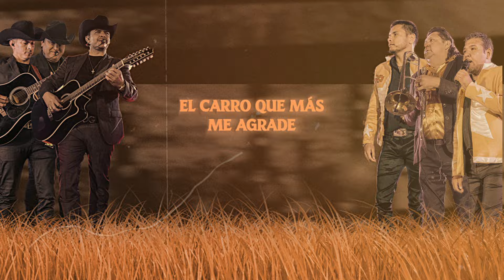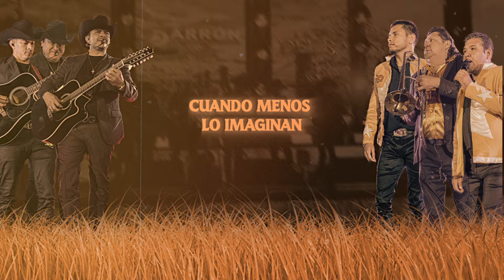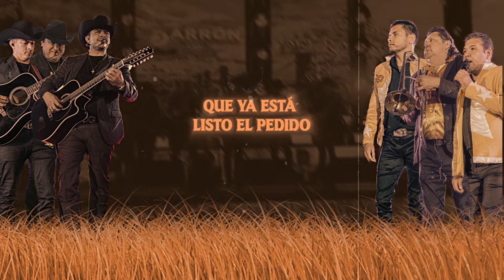Corrido del Primo (En Vivo [Lyric Video])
Hijos de Barrón, Banda Sinaloense Los Nuevos Santa Rosa de Ernesto Soto - Corrido del Primo | En Vivo | Video con letra

Letra / Lyrics

Salucita de la buena

Traigo nieve de sabores
Pa’ brindarle a mis amigos
En esa bolsa de cuero
No nada más traigo un kilo
Tengo en la troca una piedra
Que alcanza pa’ divertirnos

A pesar de tener siempre
El carro que más me agrade
Pa’ no quemar terreno
Mejor me voy por el aire
Yo cuando hago mis negocios
No me gusta que me fallen

Me avisan mis proveedores
Que ya está listo el pedido
No lo pongan a mi nombre
Nomás que diga: Es pa’l primo
Que nadie sepa mi firma
Ni tampoco dónde vivo

Qué buena pieza, compa
Y arriba Los Nuevos Santa Rosa, compa

A mis amigos del Terre
Los que dicen que me quieren
Si no voy a visitarlos
Que no se me desesperen
Cuando menos lo imaginan
Allá en mi pueblo me tienen

¡Aquí en el Llano, compa!

No se me pegan los ojos
Cuando me toca la banda
Hasta 6 días seguidos
Me llevo en una parranda
Y Los Nuevos Santa Rosa
(Casi nadie, compa)
Me dicen: Primo, usted manda

No más que diga es pa’l primo

Sale
Ahí nomás ahí quedó eso
Qué buena pieza
Para todos ustedes

(C) 2024 Sony Music Entertainment México, S.A. de C.V. Bajo Distribución en Exclusiva de Los Hijos de Barrón